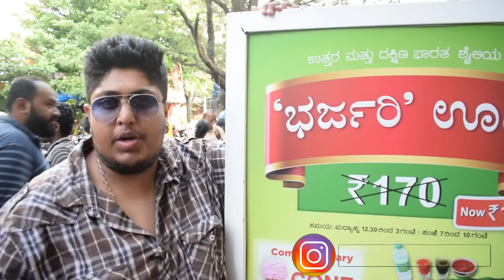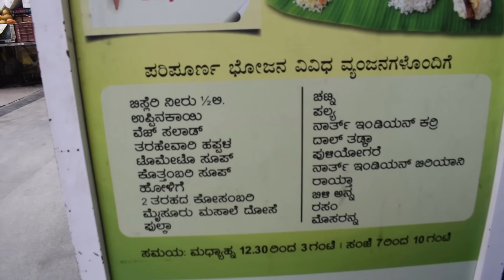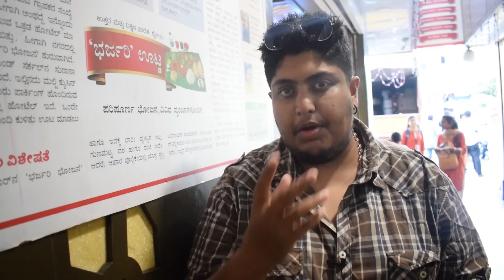🔘 Traditional South Indian Meals @🌇 Namma Bengaluru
Namaskara this place serves traditional south Indian meals at a reasonable price of 150rs at RotiGhar place is bit crowed so try to go as soon as possible or else u need to wait for at least 20min food tastes yummy worth the money for what you pay.

Address:
Rotighar
GandhiBazar Basavanagudi Bengaluru
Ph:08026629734